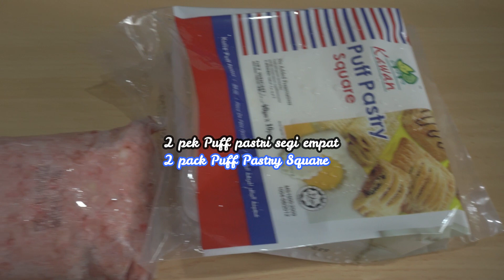[ENGLISH SUBS] PUFF PASTRI DAGING + KENTANG + CENDAWAN || BEEF PUFF PASTRY || EASY COOKING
Hai Semua.. Hari ini saya masak 'PUFF PASTRI DAGING + KENTANG + CENDAWAN'.. Menu ini sangat ringkas tapi menyelerakan.. Resepi yang lengkap di dalam video ye.. Tonton sampai habis!!

Hi everyone.. Today I'm cooking 'BEEF + POTATOES + MUSHROOM PUFF PASTRIES'. It's quick, easy and very tasty.. Give a try, ok! Complete recipe is available in the video.. Check it out!!